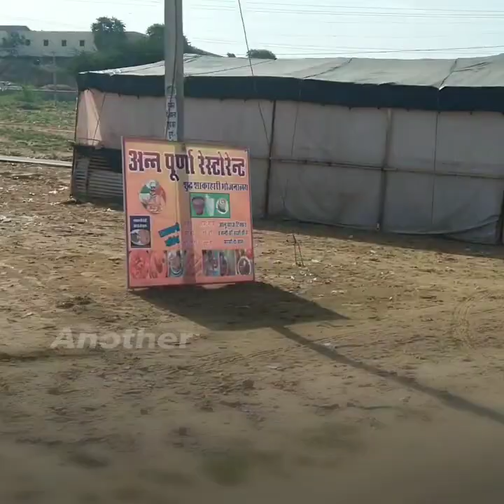The Yellow Helmet - Perks of Riding 3. Camel Ride Gone Wrong😂 Pushkar. LOL. I asked for it😂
Perks of Riding - Part 3
The 🐫 Camel Ride Gone Wrong 😂 at Pushkar.

I always wanted to ride on an animal. But Dada & Mumma never allowed me as they say it hurts them. In Pushkar there were so many Camels and people running behind us to take a ride.

I kept asking Dada & Mumma for one chance. Finally they allowed me to take a small round for my experience. WoW was the feeling 😊.

I got into the Camel and it lifted up. My stomach rolled and I suddenly got scared n started screaming. It was my longest 5 minutes ride😥. I was just Haapppy to get onto the Grooound,😁.

Hope you enjoy my experience of The Camel Ride at Pushkar.

Dada says Laughing is the best Medicine for everything. Stay safe take care God bless. The Yellow Helmet